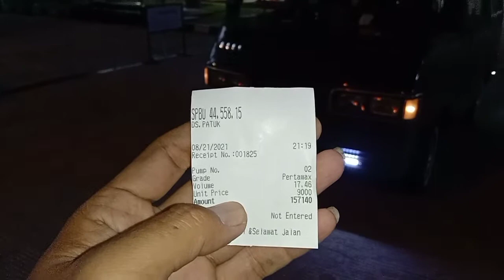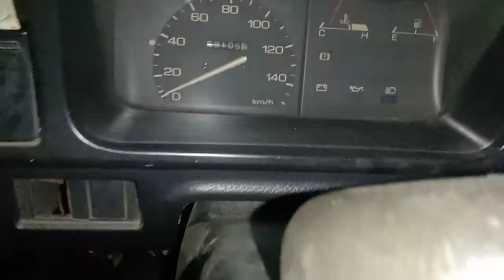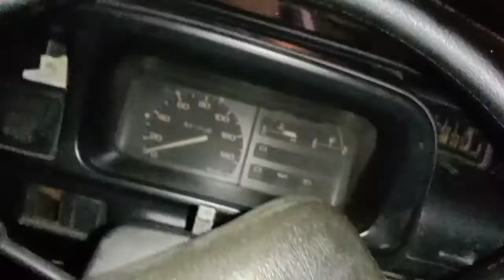malam Minggu di gunung kidul Wonosari Bantul bersama Dokar balap zebra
Daihatsu zebra